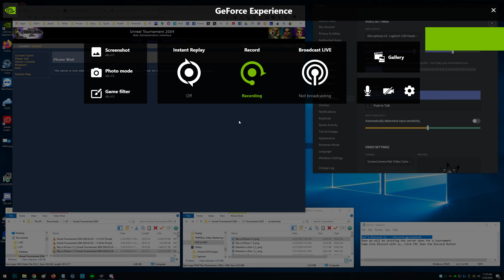GS3k Vs Kurosaki 2 2 Unreal Tournament 2004 2020 03 30 11 59 10 80